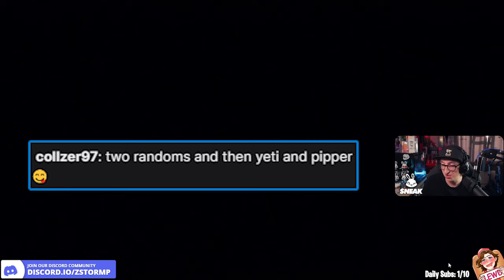PENTIMENTO WESKER BUILD WORTH IT? | Dead By Daylight Killer Gameplay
In today's YouTube video, we're going to be creating the strongest pentimento build for the killer Wesker and testing if pentimento is actually worth running. The build that we're running within this video is Hex: Plaything, Hex: Undying, Hex: Thrill Of The Hunt and Hex: Pentimento. The addons that we're running within this video are Green Herb which increases the Infection rate when grabbing a Survivor during a Virulent Bound by +30 %. Then the other addon which is Video Conference Device - Increases the Infection Passive gain rate by +70 %. It's going to be very interesting video for sure, but before we get into this video, I do have a question for you guys. "Do you think Pentimento worth running on Wesker?" Put them in the comments below.

Time Stamps:
00:00 Introduction
00:13 The Killer Build
00:38 The Question Of The Day
00:48 The Promotion Section
01:00 The Gameplay
10:33 The Survivor Perks
11:05 The Outro